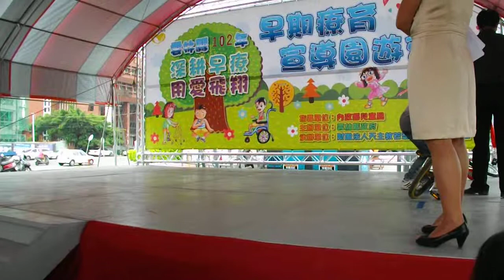2013早療慈善義演 蘇珮瑜